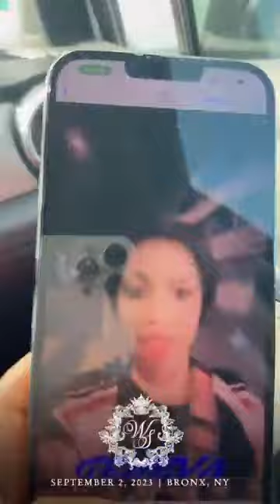SYLVIA répond aux questions des abonnés